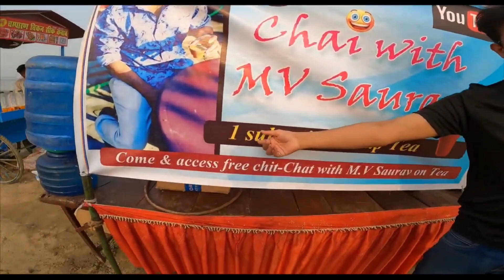1k subscriber kaise complete Karen | how to complete 1k subscribe